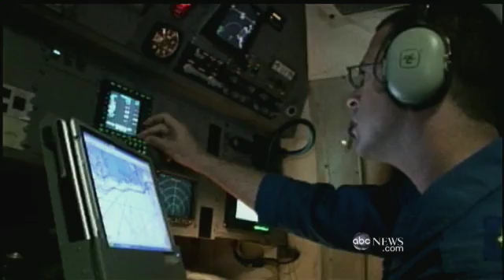Tracking Hurricane Earl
Hurricane Earl batters Caribbean islands and next may pummel the East Coast.